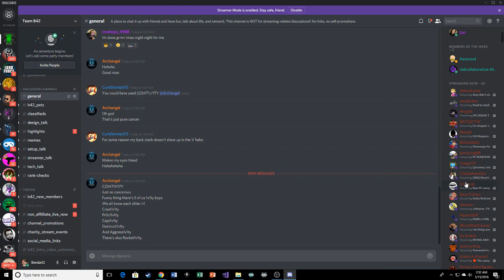Linking Twitch to Discord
Another helpful video on how to link your twitch and discord